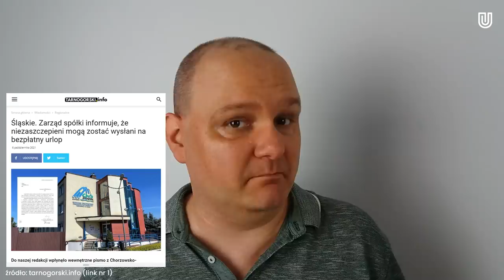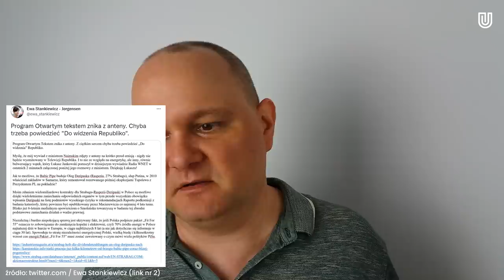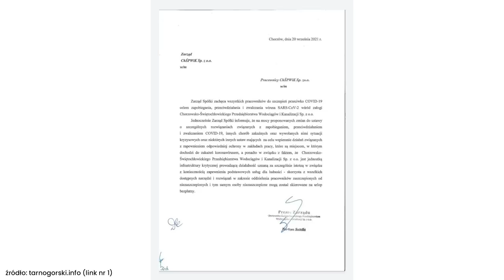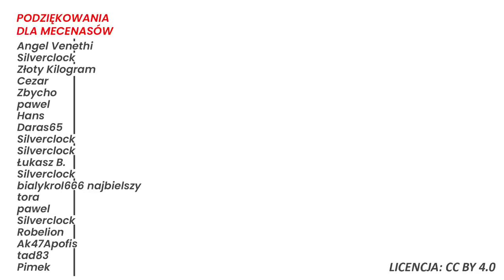Bezpłatny urlop za brak szczepień! Zarząd wodociągów w Chorzowie informuje pracowników!